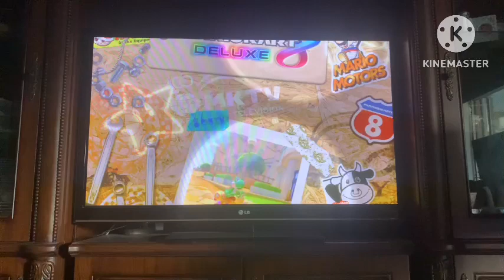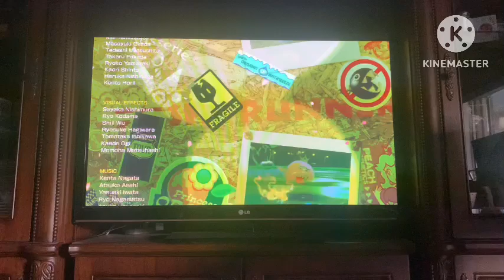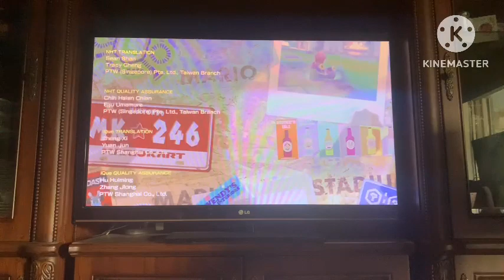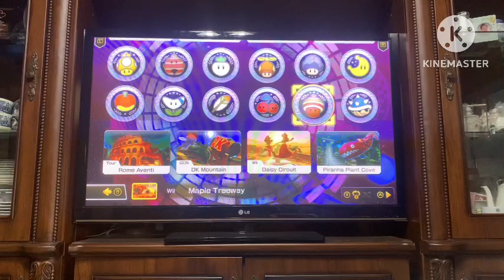Wave 6 Of Mario Kart 8 Deluxe (Finale?)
We’re Playing The Final Wave Of Mario Kart 8 Deluxe! This Had To Be The Best Wave!